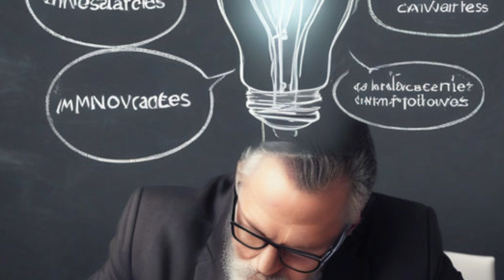Motivação Rica para um Estilo de Vida Abundante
⏩ Formula Negocio Online:
⏩ Veja porque o Fórmula Negócio Online é o único que pode te tirar do absoluto zero e te levar até o sucesso:

Viver uma vida rica vai além do aspecto financeiro.
Uma vida verdadeiramente abundante é aquela que é enriquecida por experiências, relacionamentos, saúde e um propósito significativo.
Neste vídeo, exploraremos os elementos que compõem uma motivação rica para um estilo de vida que transcende o materialismo e abraça a plenitude em todas as suas formas.

1. Propósito e Paixão:
A base de uma vida rica reside no cultivo de um propósito significativo.
Ter um propósito não só direciona as ações diárias, mas também infunde cada momento com um senso de significado.
Identificar paixões pessoais e alinhar essas paixões com objetivos de vida cria uma motivação intrínseca duradoura.

No núcleo de uma vida rica e significativa está a busca incansável por um propósito autêntico e a identificação apaixonada com aquilo que nos impulsiona.
Encontrar um propósito vai além de simplesmente perseguir metas tangíveis; trata-se de descobrir o que nos motiva intrinsecamente, o que dá significado à nossa existência.
O propósito atua como uma bússola interior, guiando nossas escolhas e direcionando nossas energias para algo maior do que nós mesmos.
Juntamente com o propósito, a paixão desempenha um papel crucial.
É a centelha que transforma tarefas comuns em experiências enriquecedoras. Quando estamos apaixonados pelo que fazemos, encontramos uma fonte inesgotável de motivação, superando obstáculos com resiliência e encontrando alegria nas jornadas, não apenas nos destinos.
Essa combinação dinâmica de propósito e paixão não apenas dá forma às nossas vidas, mas também infunde cada ação diária com um significado profundo, transformando o ordinário em extraordinário e tornando cada passo uma expressão autêntica de quem somos e do que aspiramos ser.

Amozon:
PC Gamer Mancer, Ryzen 7 5700G, 16GB DDR4, SSD 120GB, Fonte 500W 80 Plus

MONITOR LG GAMER 21.5' 22MP410-B.AWZM FULL HD 75HZ AMD FREESYNC

Kit Gamer Teclado Semi Mecanico Gamer Iluminado, Mouse Gamer Com Led USB 3200DPI, 7 Botões

Cadeira Gamer Profissional TGC12 Preta/Vermelha THUNDERX3

Clamper Energia 5 Tomadas

C3Tech Caixa de som SP-301BK Preto - Sistema de audio 2.0 P2 Com Blindagem Eletromagnética alimentacao via porta USB

Novo Fire TV Stick 4K | Streaming com Dolby Vision/Atmos e suporte a wi-fi 6 | Com Alexa e comandos de TV

Webcam Full HD Logitech C920s com Microfone Embutido e Proteção de Privacidade para Chamadas e Gravações em Video Widescreen 1080p - Compatível com Logitech Capture

Livros:
Quem pensa enriquece - o legado: O legado

O poder do subconsciente

Como aumentar a capacidade do seu cérebro